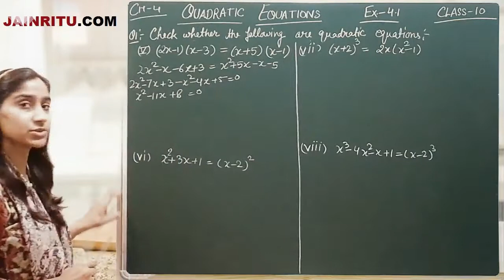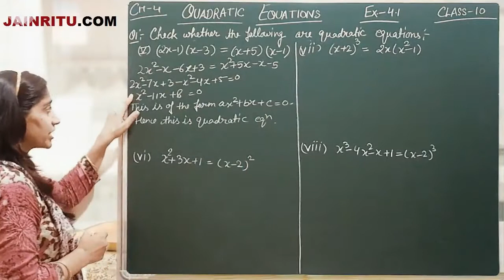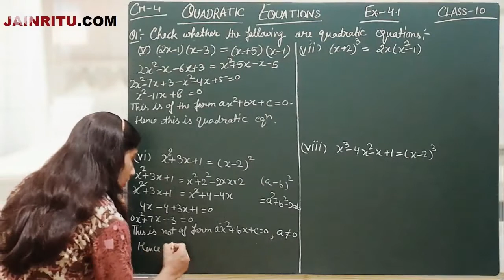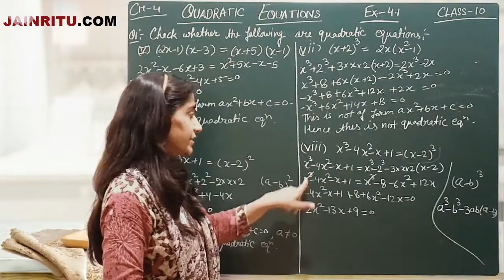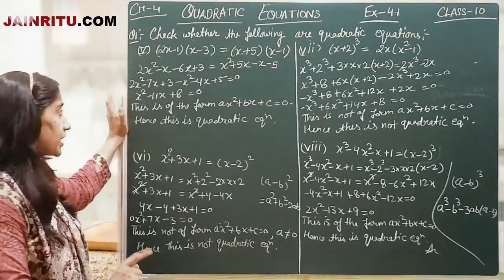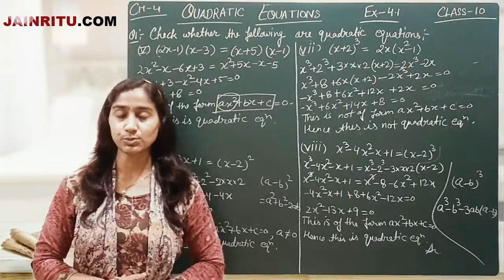(DAY96)Q1 PART 5,6,7,8 EX4.1 CHAPTER 4 QUADRATIC EQUATIONS MATHS CLASS 10 RITU JAIN